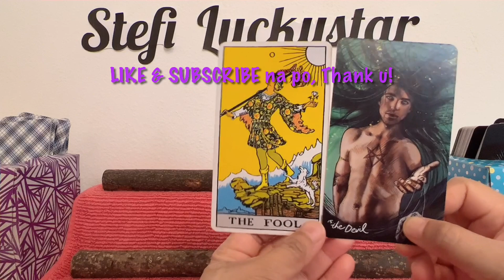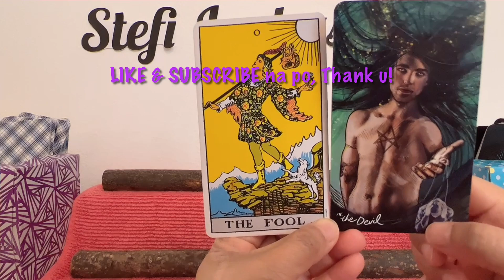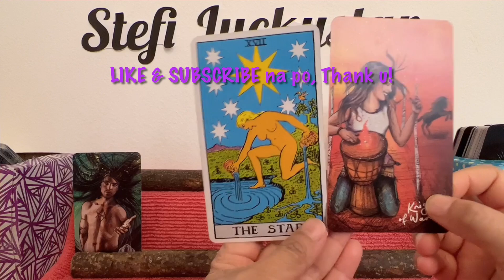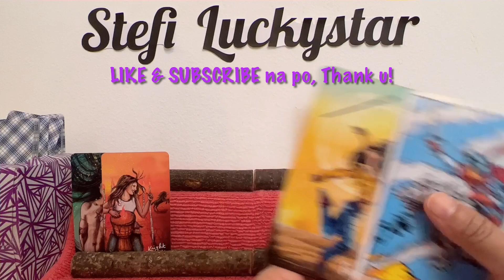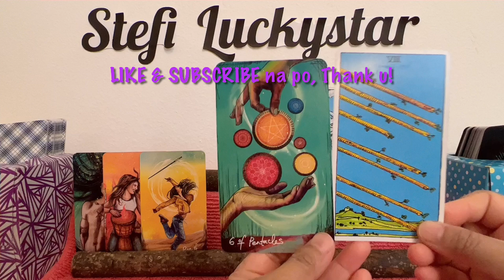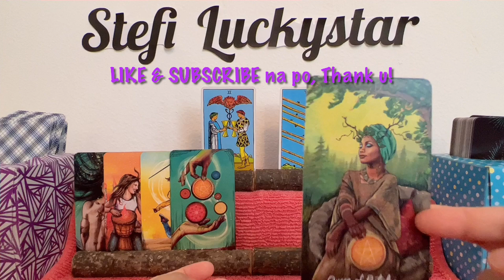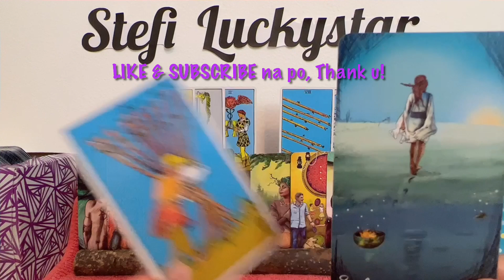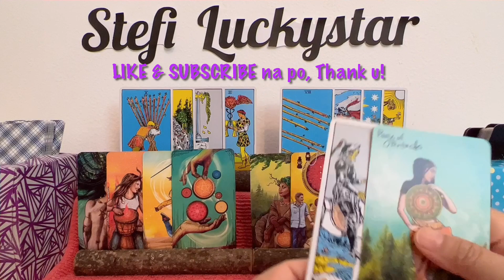JOHNNY DEPP AND AMBER HEARD TAROTSCOPE | “THE FOOL” & “THE DEVIL”? | MAY 30-JUNE 6, 2022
In this video is the simultaneous tarot card readings (like horoscope) for AMBER AND JOHNNY,  with the titles "JOHNNY DEPP AND AMBER HEARD TAROTSCOPE", "THE FOOL” & “THE DEVIL”? and "MAY 30-JUNE 6, 2022" . Nine (9) cards are pulled out simultaneously from 2 decks of cards, and one of them is "THE DEVIL" ...continue watching to know more of what the cards mean.